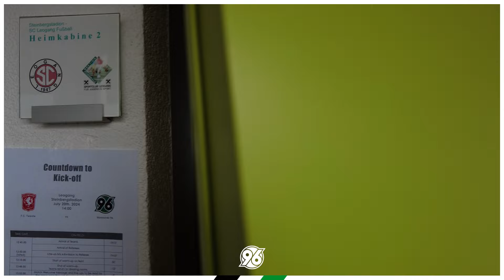Drei 96-TORE und ein HINDERNIS | Twente-Test im Trainingslager | HANNOVER HAUTNAH - der 96TV-Vlog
Im dritten und letzten 96TV-Vlog aus dem Trainingslager in Österreich nimmt Euch Niklas mit an den Spielfeldrand des Tests gegen den niederländischen Erstligisten FC Twente Enschede. Seht hier aus neuer Perspektive, wie Nicolo Tresoldi, Sei Muroya sowie Brooklyn Ezeh einnetzen und welches Hindernis die 96-Profis bereits bei der Ankunft zu meistern haben. Viel Spaß beim Schauen!